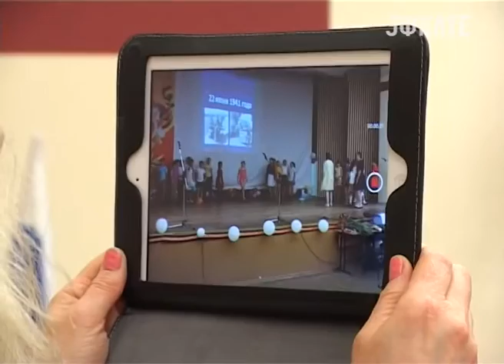В гимназии № 15 прошел праздник Победы. Новости Сочи Эфкате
9 мая - особенный день в истории страны. В Сочи его отмечают уже несколько дней подряд. В городе открываются новые памятники, посвященные воинам-победителям, сами ветераны участвуют в экскурсиях, гостят у школьников, с которыми делятся воспоминаниями. Очередной праздник, состоялся в гимназии № 15 при поддержке депутатов.
Сочи. Новости.
Телеканал Эфкате.